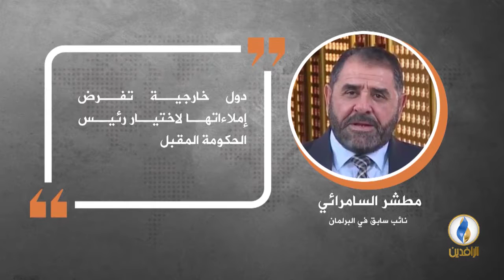في دقيقة .. أبرز التصريحات الصحفية ليوم الخميس.